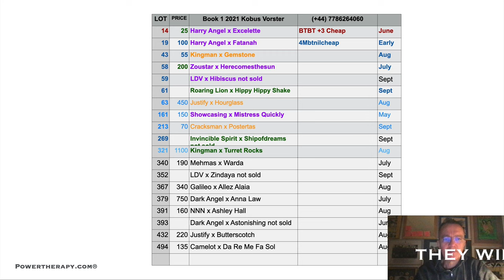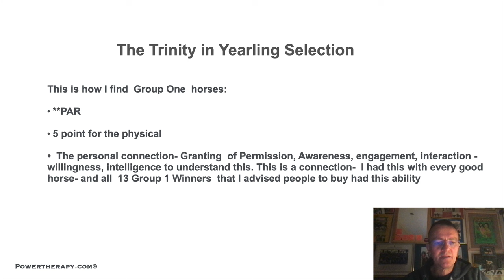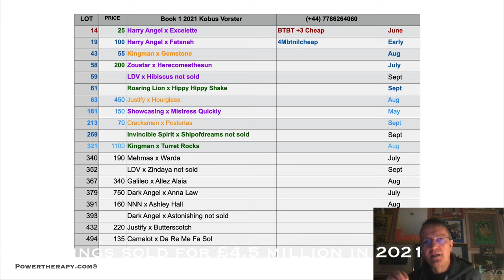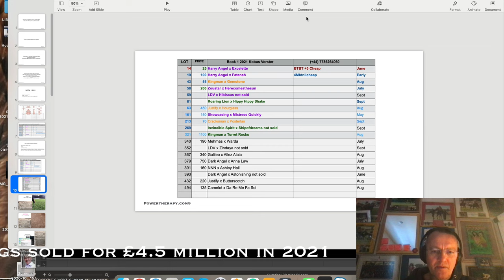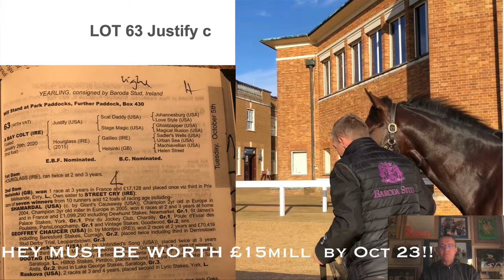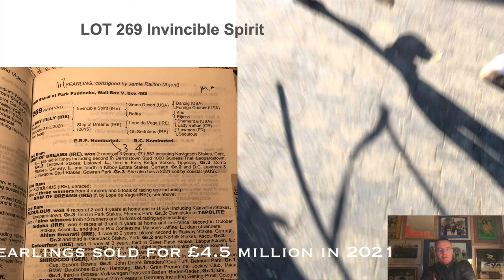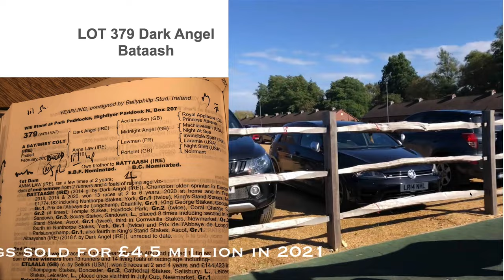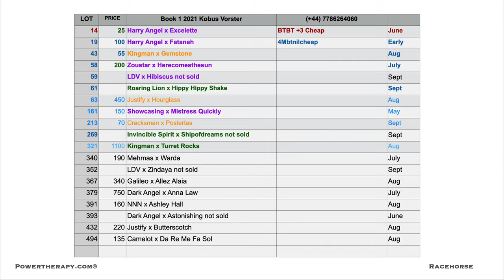Make £15 MILLION PROFIT in 24 months at Yearling Sales?? Book 1 Tattersalls 2021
If you like to see how I select yearlings and find Group One winners- this is what I saw at the sales.
If you want to 5 and 10 x your money, buying yearlings is a fantastic opportunity- with one massive caveat: you HAVE TO FIND BIG GROUP ONE WINNERS  AT THE YEARLING SALES. There simply is no other way.
I have advised clients to buy 13 Group One winners of 25 Group 1 races. Since 2017, five yearling colts that I selected became sires with projected earnings of £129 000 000 in just 10 years. Here is my 2021 Tattersalls Book 1 list with sales videos of the 19  yearlings. Please join me on the journey to see how these young horses perform and which of them becomes the next champion racehorse, a sire, and earn millions.
Timecodes
0:00 - Introduction
0:52 - How I selected 13 Group 1 winners of 25 Group 1 races
5:09 - Sires creates generational wealth of £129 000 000
6:35 - Why Coolmore is so successful
7:28 - My 2021 Book 1 Tattersalls List of 19 horses, why audio is cut
9:09 - This system finds Group 1 fillies too
13:26 - Watch the sales videos of the 19 yearlings on my 2021 list

I have selected 13 Group 1 winners of 25  Group 1 races - join me on twitter @drkobusvorster for sales lists and yearling sales videos.

In this video, I would like to convince any Ambitious Racehorse Owner, Trainer, Bloodstock Agent, Breeder, or Investor to become an Elite, Leader in the industry by investing in champion colts at the yearling sales.

Obviously, it is my responsibility to select and advise on the correct horse, so allow me to show you step by step how I selected ST MARK’S BASILICA, the Champion 2-year-old in Europe, from the 500 yearlings at Book 1 Tattersalls in 2019.
Inside a few minutes, I want to convince YOU that this is entirely possible.
So let me start with the 2019 Book 1 and St Mark’s Basilica.
By Book 1 2019,
I have already selected the best yearling at Book 1 Tattersalls 4 Years Running.

2017- JAPAN                                   OR 121 RPR 125
2018- MOGUL                                 OR 121 RPR 124
2019- ST MARKS BASILICA          OR 128
2020- LUXEMBOURG                     OR 116
2021. ?

I know the “pedigree and physical” needed for a  Yearling to be a Group 1 winner.
As I have selected many of these:

CAMELOT, PEDRO THE GREAT, WROTE, TECHNICIAN, CAPE OF GOOD HOPE and hordes of ordinary black types.

However, it is one thing to go to a sale and select a list of yearlings and quite another to
Set out to specifically select ONE lot
from the 500 BEST yearlings in Europe at the top sale and amongst the best selectors in the business- that was the mission.
And I will explain this in 7 easy steps, and they are:

1.) Vision

2.) Mission

3.) The Prophet

5.) The How

6.) Dewhurst

7.) The Rub